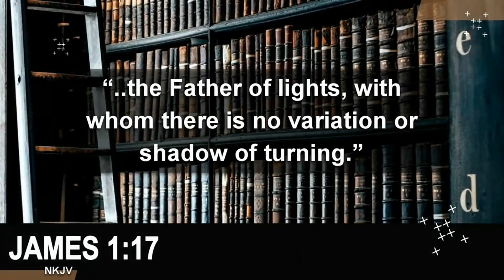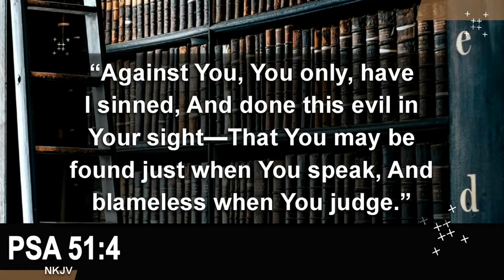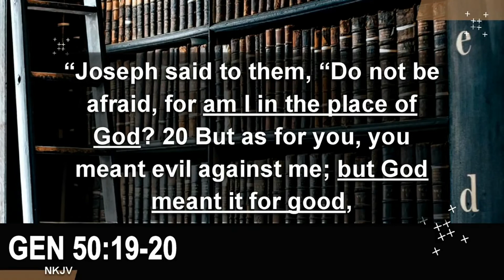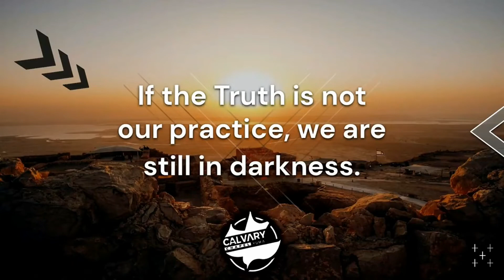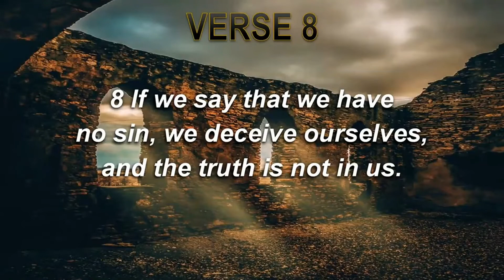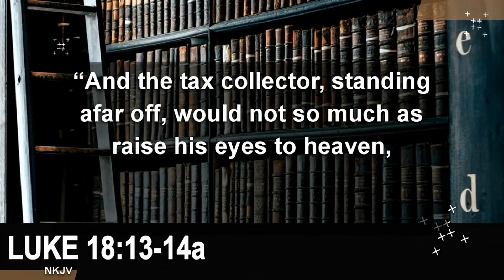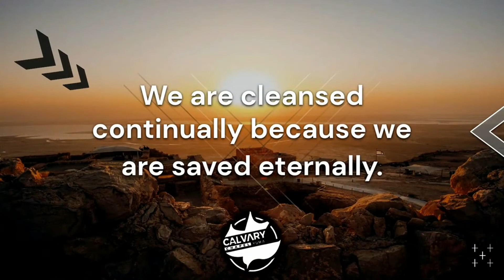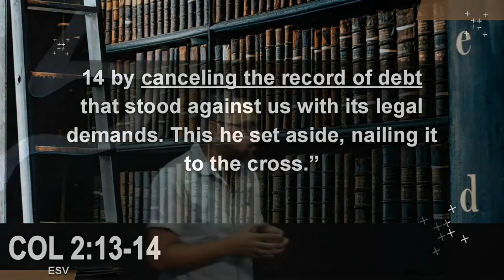Son Light Sunday 7-31-2022 10AM 1st John 1:5-10 Pastor Albert Garcia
Son Light
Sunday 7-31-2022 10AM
1st John 1:5-10